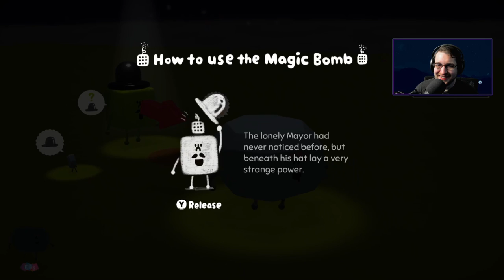RockLeeSmile Live! - Wattam (Part 1)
A full playthrough of Wattam: the newest game from Katamari Damacy creator Keita Takahashi and Funomena, published by Annapurna Interactive (one of my favorite publishers). We'll make lots of friends and solve some very surreal puzzles while we try to piece together what happened to the world. Charming as it can be, I also found the game a bit awkward at times, but ultimately it all comes together for a surprisingly emotional end.

Is there something you'd like to see me play?